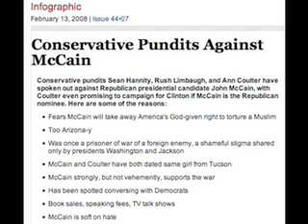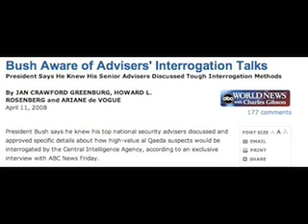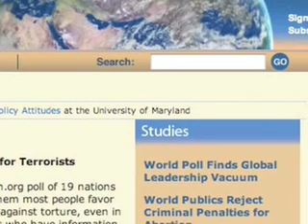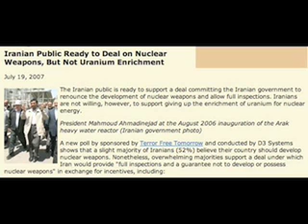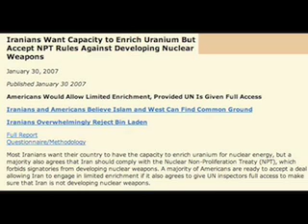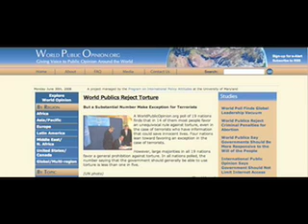Clay Ramsey Antiwar Radio part 2 of 2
Clay Ramsay of WorldPublicOpinion.org discusses their new poll out about world public opinion on torture, how only 53% of Americans oppose torture in all circumstances, the vast politicization of the torture issue in America, how most Americans would rather conform with the law than basic morality, American opinion in favor of talking with Iran over war and Iranian perspectives on their own regime.

Clay Ramsay, Director of Research at PIPA and a CISSM fellow, co-founded PIPA in 1992. He regularly appears in the US and international media providing analysis of public opinion. With a background in history and psychology, he has focused on the study of ideology and mass psychology. He received his Ph.D. in History from Stanford University, has taught at Oberlin College, and is the author of The Ideology of the Great Fear (Johns Hopkins University Press). He is a faculty member of the School of Public Policy at the University of Maryland.